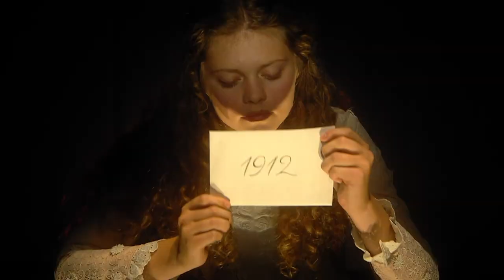Elfogyni az ölelésben - trailer (Ady Endre szerelmei)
Madách Színház